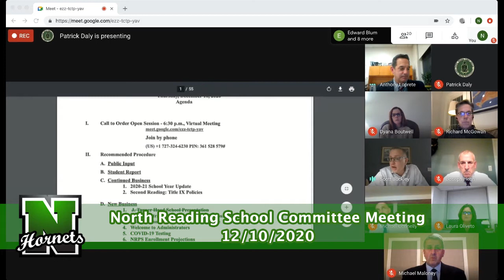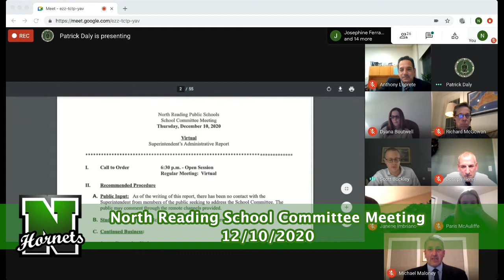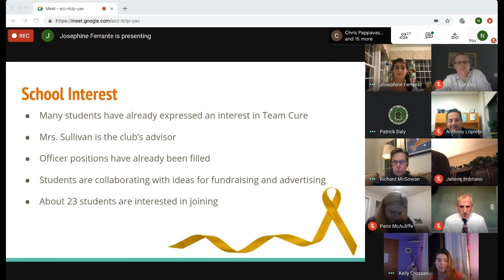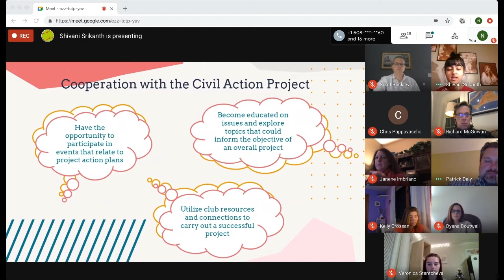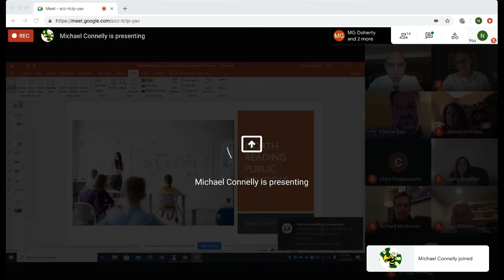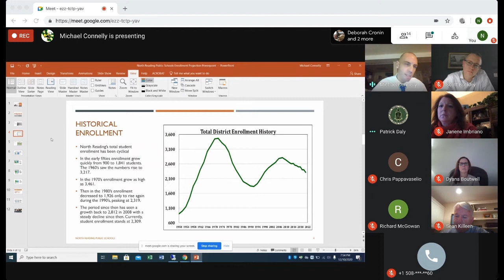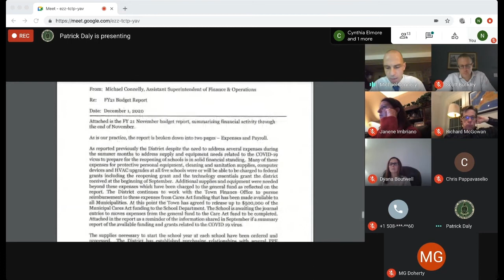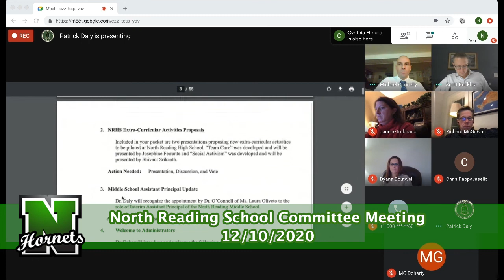North Reading School Committee Meeting 12/10/20 with Google Hangouts Video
On Thursday December 10, 2020 The North Reading School Committee held a virtual meeting via Google Meet to discuss the North Reading public school system.